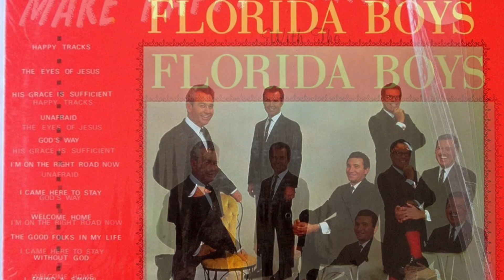Florida Boys - Love Is the Key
From the album: “Make Happy Tracks with The Florida Boys”